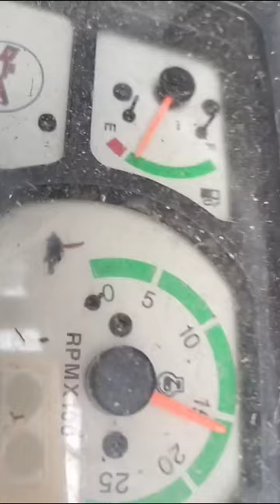चाप कटार, ढोका मशीन, बगरू की कुट्टी मशीन सबसे बेस्ट कुतर मशीन।।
kanhiya lal karshi yantr udhog  mo. 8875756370